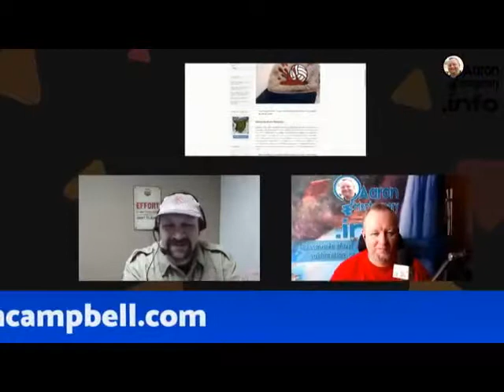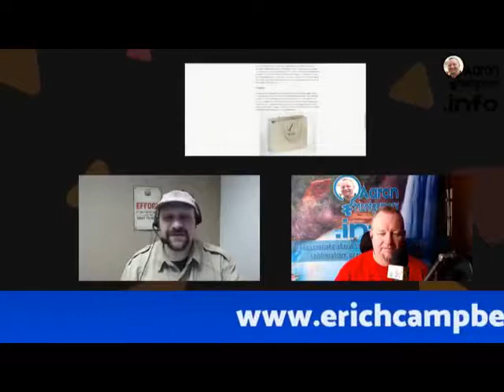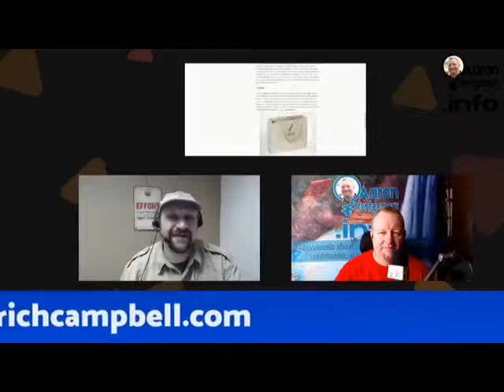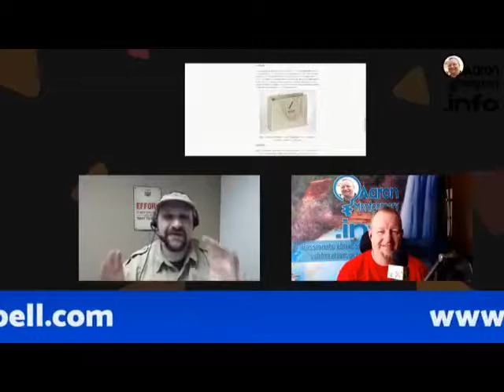Increase Your Products Perceived Value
I welcome into SBSVideo Erich Campbell of Deco Network to talk about ways we can increase our products perceived value. Join us for this quick but insightful talk about putting more profit in our pocket.